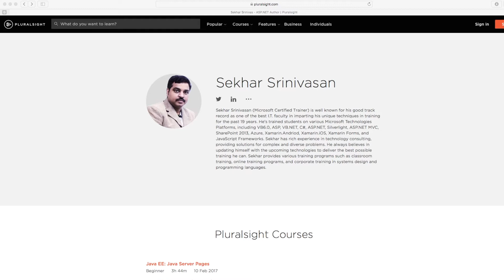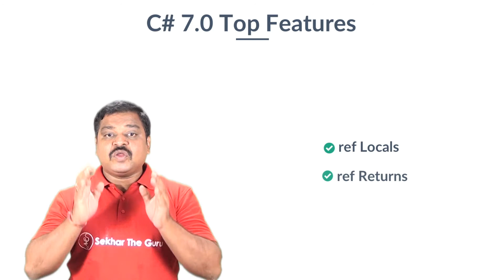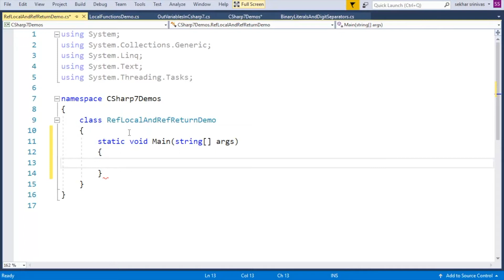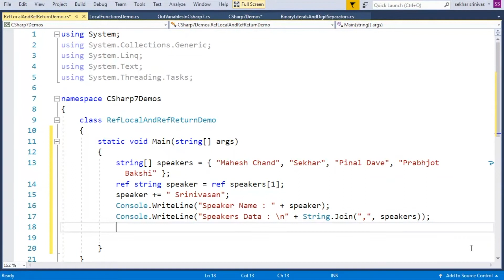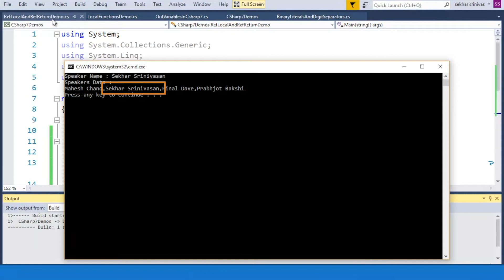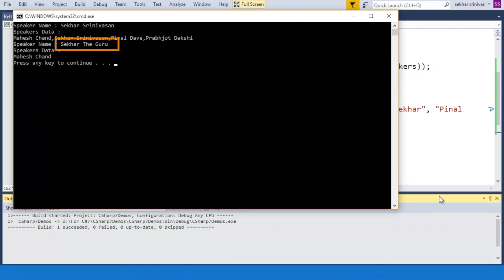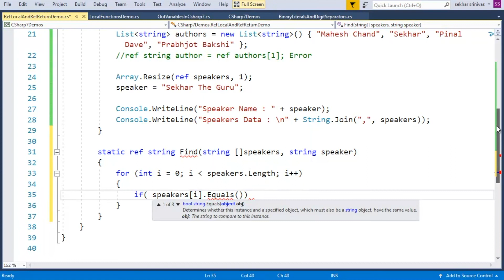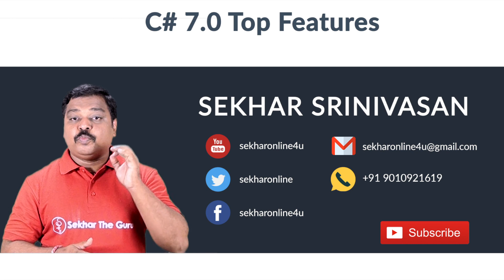C# 7 0 New Features ref Local ref Returns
In this video we shall learn one of the powerful and new feature of C# 7.0 ref locals and ref returns which provides  the ability to return by reference and to store references in local variables in detail along with some of the observations which we need to know while using the ref locals and ref returns in C# 7.0